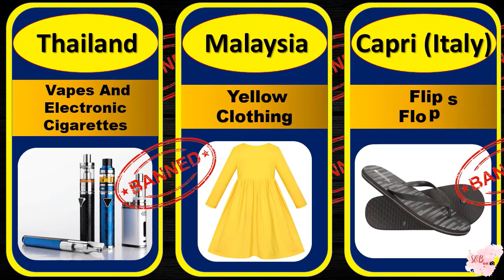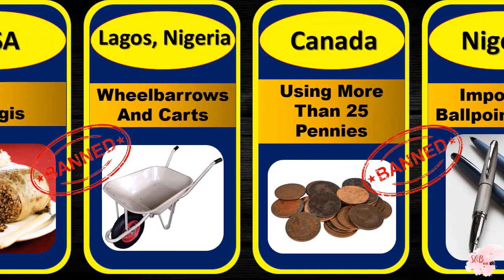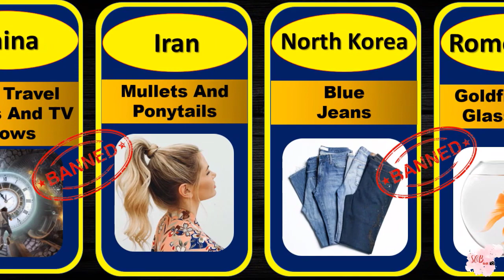Banned and Illegal Things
Banned From Different Countries
Banned and Illegal Things in Different Countries
Some weird bans